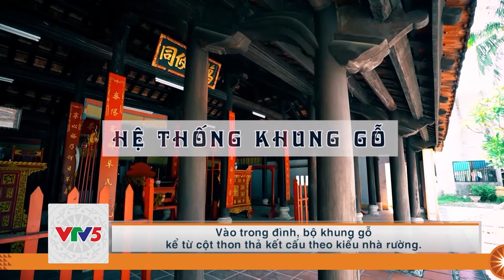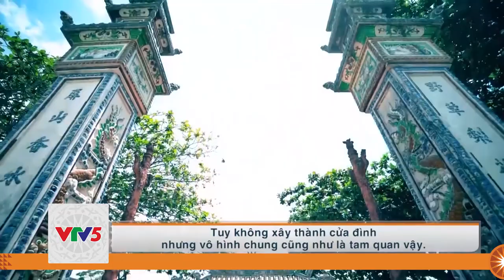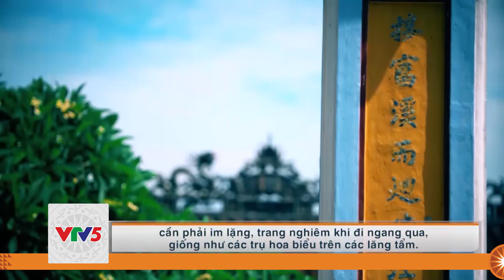[TIẾNG THÁI] ĐÌNH LÀNG XỨ HUẾ | VTV5